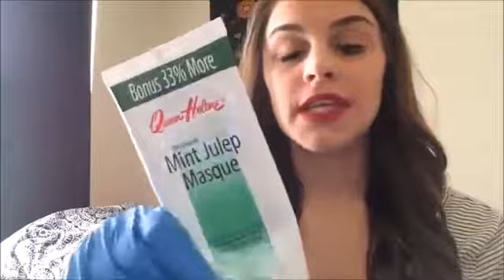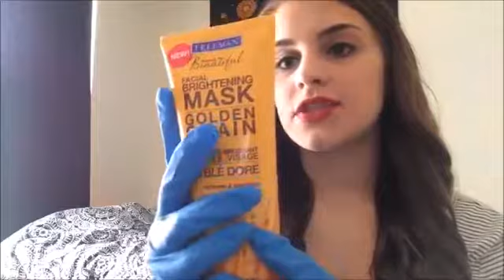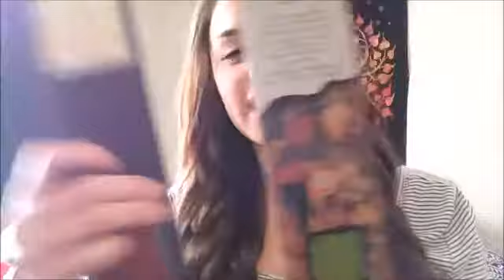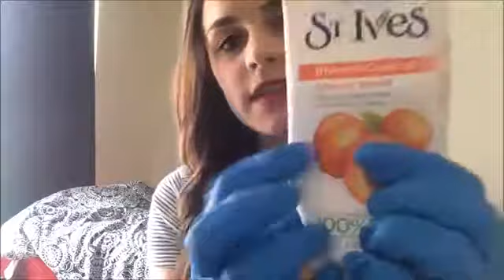ASMR Spa Roleplay: Facial and Scalp Massage!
Hey guys! Check for some important announcements below. But I hope you enjoy this spa roleplay where I give you a relaxing facial and scalp massage!